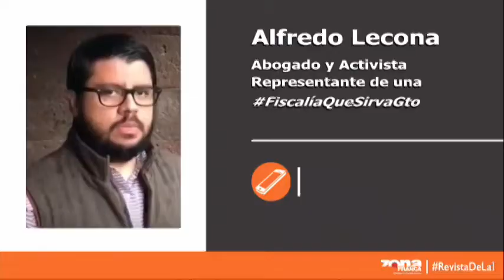Interzona: FiscalíaQueSirva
El activista Alfredo Lecona nos platica, también vía telefónica, del intercambio que tuvo con Marko Cortés sobre la Fiscalía General del Estado.